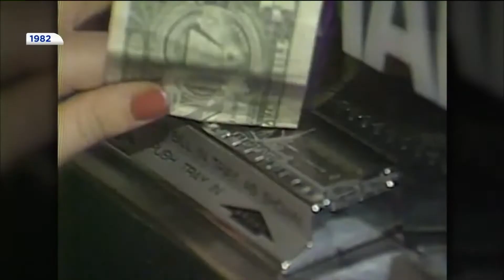Video Vault: Video Games Just a Fad?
Pennsylvania will soon be home to a brand-new sports arena billed as the first of its kind in the entire western hemisphere.

"Fusion Arena" is an esports venue and will be the newest addition to the Philadelphia sports complex. It will serve as home base for the city's professional esports team.

An arena solely dedicated to video games is truly a sign of the times.

When video games first came out, many weren't sure if they were just a fad.

Newswatch 16's Selma Sayin reports from the year 1982 in this trip into the Video Vault.